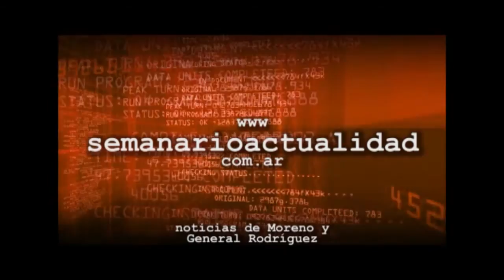Asseff rechaza la acusaciones y denuncia que "A Festa la rodean bandas de delincuentes"